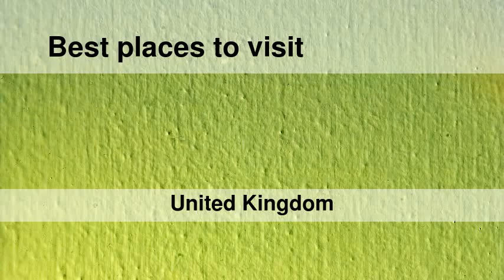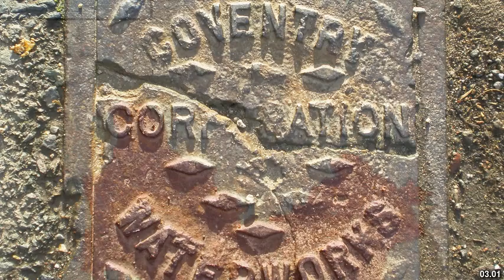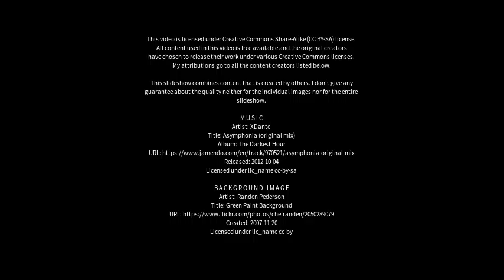Best places to visit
Best places to visit - Exhall (United Kingdom) Best places to visit - Slideshows from all over the world - City trips, nature pictures, etc.